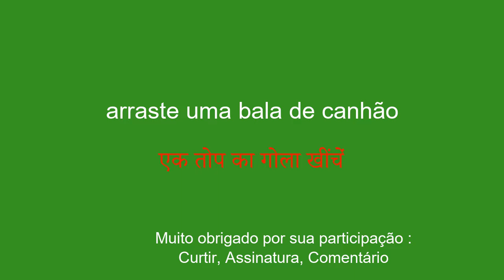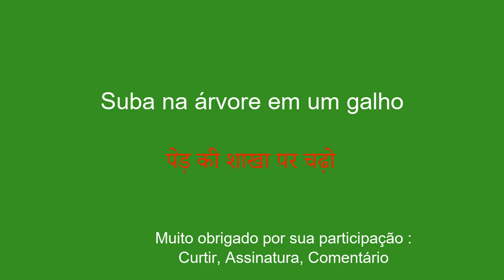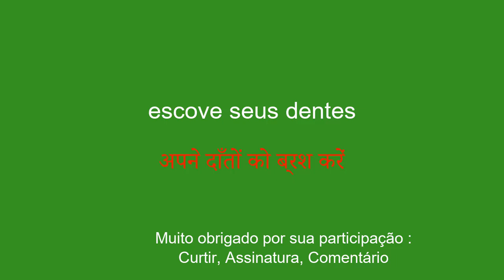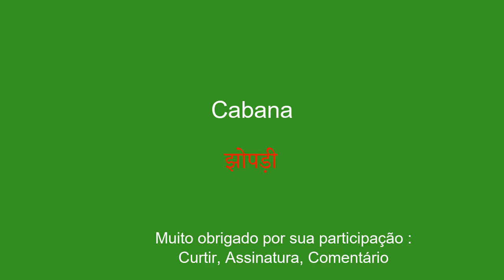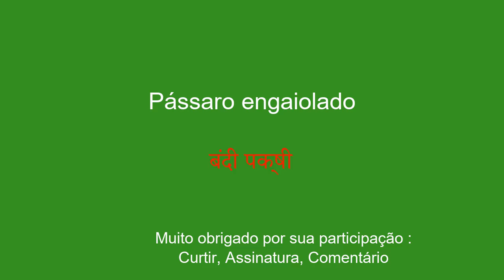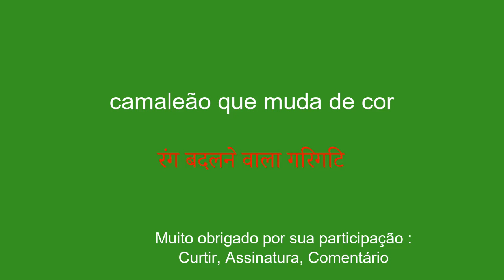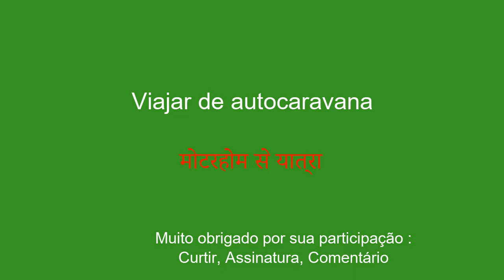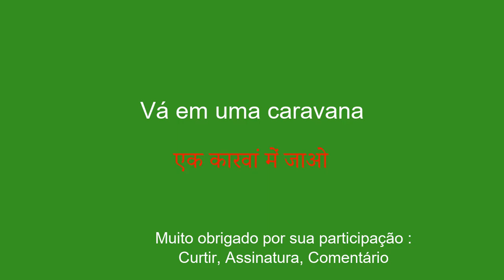A maneira rápida e fácil de aprender 50 palavras e frases em hindi em tempo recorde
Bem-vindo ao meu canal no YouTube dedicado ao aprendizado de hindi para iniciantes! Nesta série de vídeos, apresentarei frases simples para ajudá-lo a aprender com facilidade e rapidez. Se você deseja viajar para o exterior, se comunicar com falantes de inglês ou simplesmente melhorar seu nível em hindi, essas frases permitirão que você desenvolva gradualmente seu vocabulário e gramática. Com minhas explicações claras e meus exemplos práticos, você aprenderá a usar as frases em contextos reais e a memorizá-las facilmente.